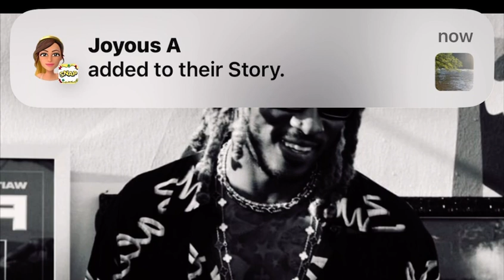Future - Patek (Ne.S.T) ( only future verse